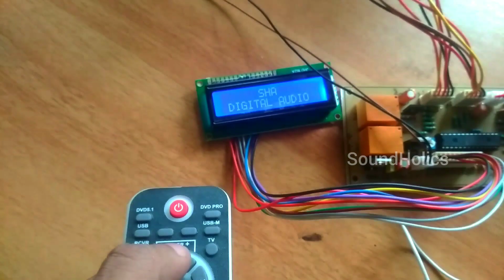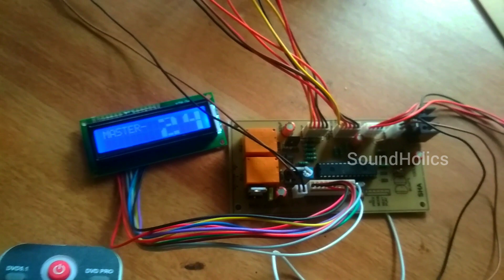SHA 5.1 Remote kit | malayalam | SoundHolics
SHA Digital Audios , calicut